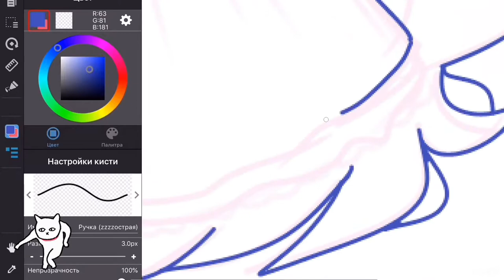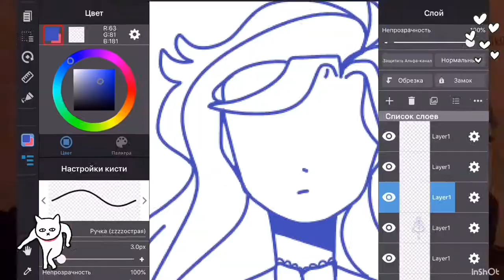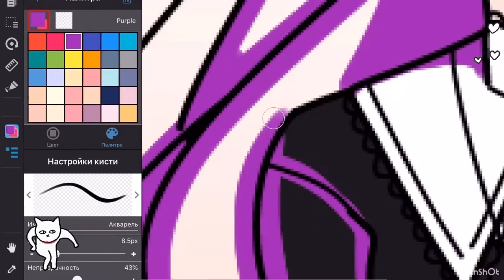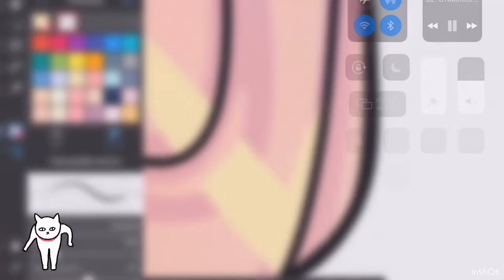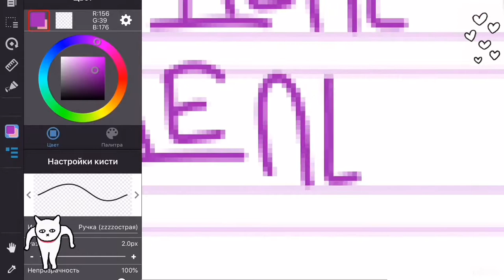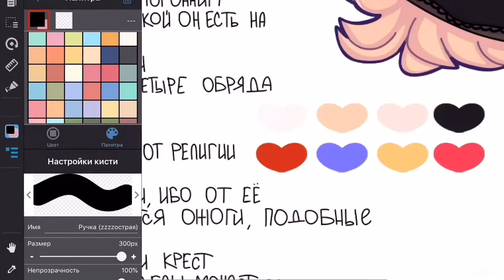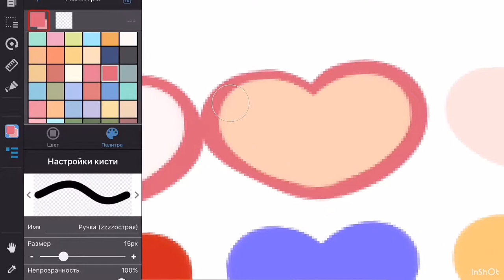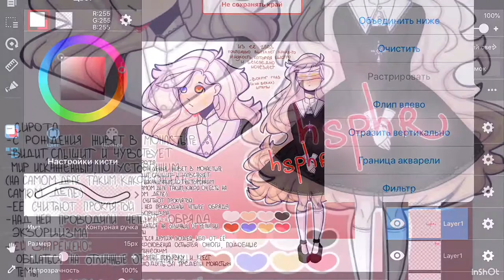Catholic Girl Adoptable [SPEED PAINT]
🎵Chill Guitar / Flamingo — jlsmrl
🎵Xomu — Tera
🎵Dizaro — Oh my!
🎵Lioness (Instrumental) — DayFox

Programs: MediBang paint, InShot, iMovie